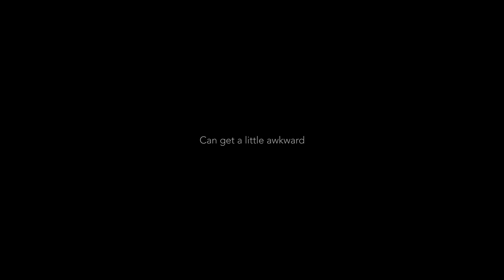Don't Go Bakin' My Heart - Trailer by Kimmi